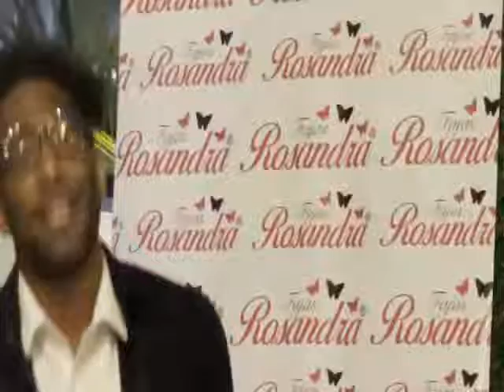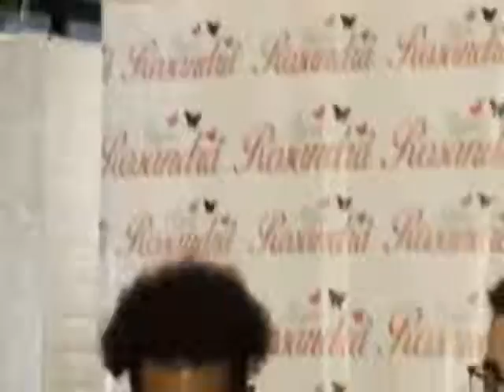JOHNNIE MERCEDES ACTOR DOMINICANO EN LA OBRA DE TEATRO ADULTERIOS FALTA UN GRAN TEATRO EN LA ROMANA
ACTOR DOMINICANO EN LA OBRA DE TEATRO ADULTERIOS EN LA ROMANA